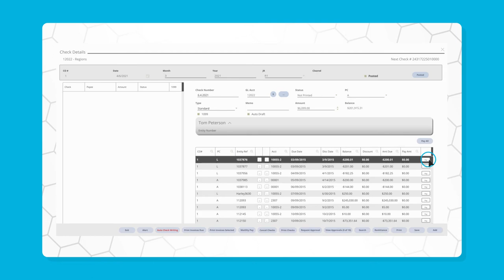MotilityPay: Pay bills faster and more efficiently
Checks are a costly commodity! Worse? AP teams are spending tedious hours every week to ensure bills are paid accurately and on-time.

There's a better way. With MotilityPay, eliminate the slow, paper-based process and say hello to an easy, no-cost bill pay solution. Get professionally printed checks, issue vCards, and automate ACH payments with a single click. MotilityPay has been known to slash 75% of the time it takes to cut checks.